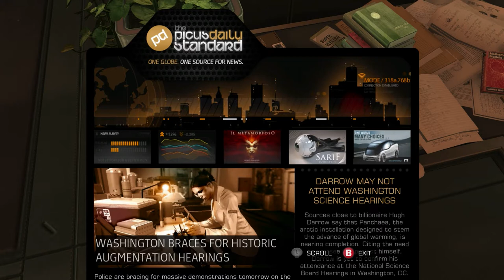[Let's Play] DE: Human Revolution (S1) - Alright. Bye.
First set back in the saddle!  Feel free to ignore my embarassing mistake in the first few seconds of the video; I forget to edit out the part where I sync my audio and video.  Yes, it sounds dumb, but it works.

Nothing truly spectacular to point out for this first section other than the "Give Me Deus Ex!" setting is harsh.  GOOD.  As for how I will be playing the game, I'll just be sort of winging it; I'm not looking to make a completionist run or anything crazy like that, but I still like to poke around and find things.  Basically, don't be surprised if I cut out a conversation or a chunk of gameplay because I think they're killing the flow of the Let's Play.  Sitting through 15 minutes of conversation is fine when you're the one driving the conversation, but it's not so great when you're just watching something for fun.  That'll be on a case-by-case basis, though, so I'll mostly just cut things that drag out for a while.

Hopefully there shouldn't be any problems, but feel free to let me know if there are issues.  The video is uploaded for up to 1080p, but it should still look pretty good at normal resolution; the visual design in Human Revolution is something that just looks good, super high-res or not.